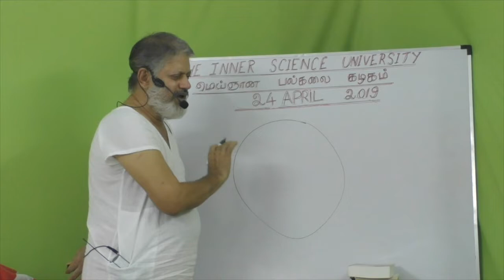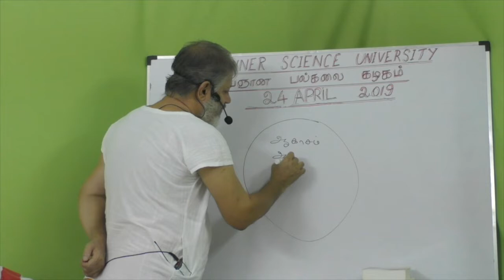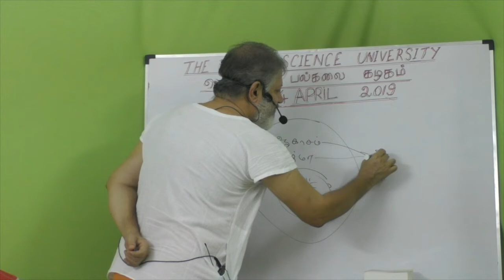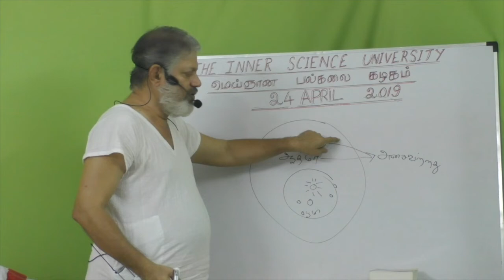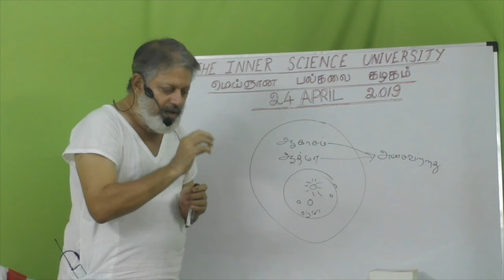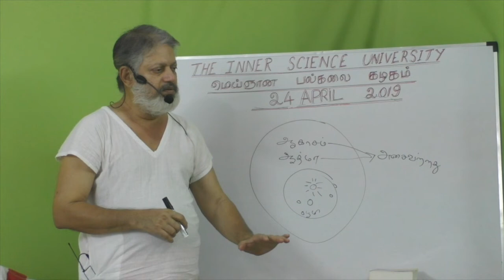(p-19)நானற்ற தியானப் பார்வை நுணுக்கங்கள் Crucial points about the Inner Gaze of I-am-less Meditation